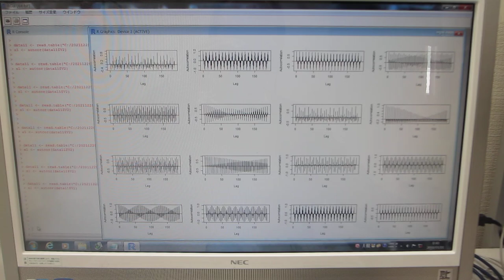超音波の測定解析：音圧データの相関関係（AUTCOR 自己共分散関数の計算）